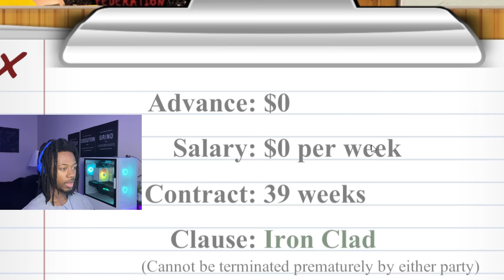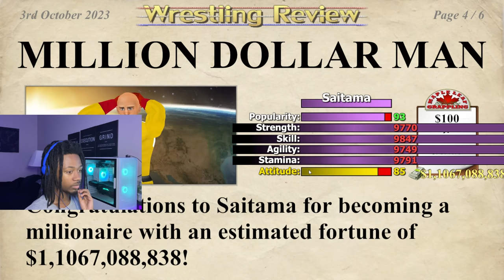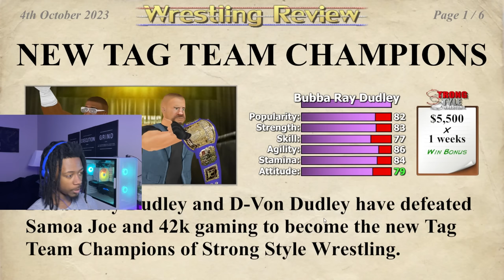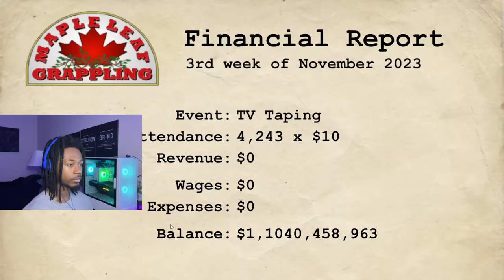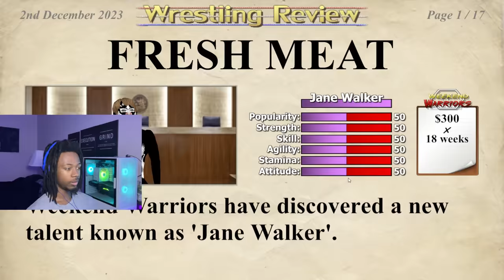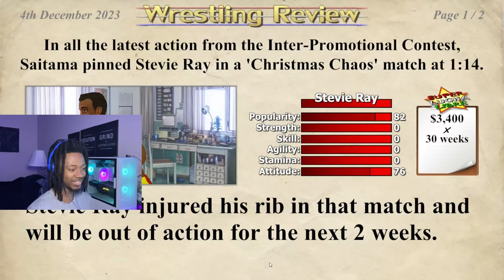1 MILLION OVERALL ONE PUNCH MAN IN WRESTLING EMPIRE